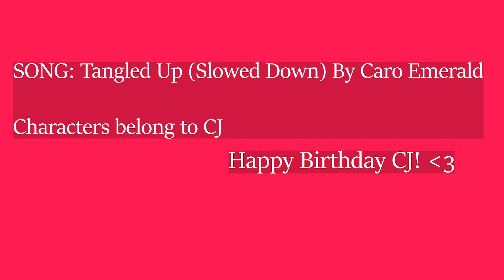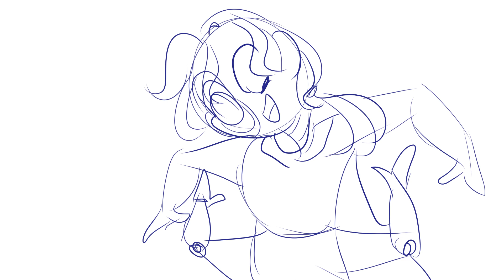CJ Times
HAPPY BIRTHDAY TO ONE OF ME BEST FRIENS WHO I HECKIN LOVE
NOT JUST HER BUT HER BEAUTIFUL CHARACTERS

You can all join my campaign to get her to post about her characters online! Woo!!!

All characters belong to her and song + vines belong to respectful owners